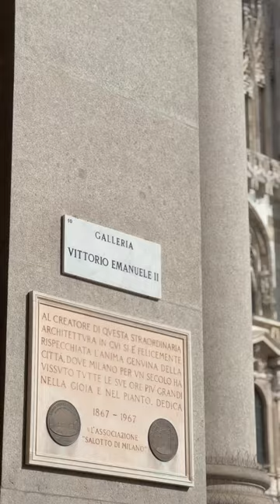Bacho Grigolia Photography / Duomo Milano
BachoGrigoliaPhotography, Photography, Milan, Italy, Duomo, Video, Short, Architecture